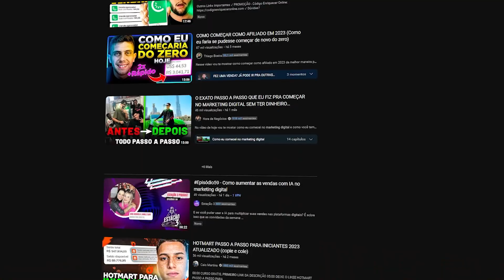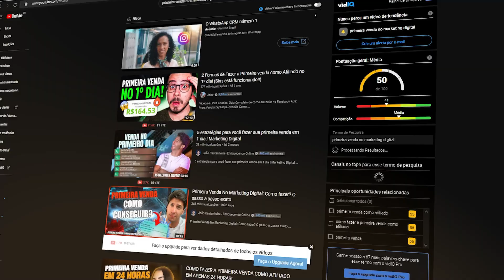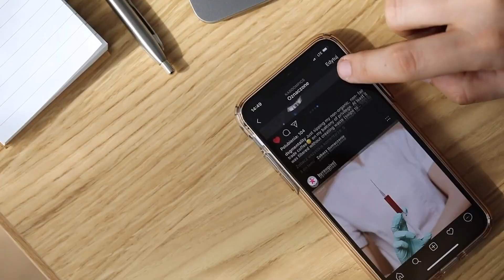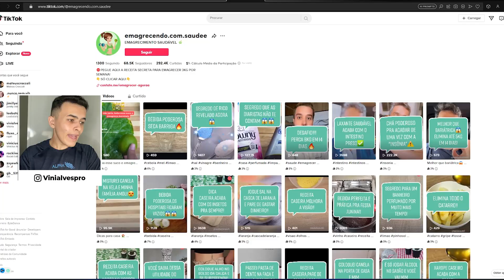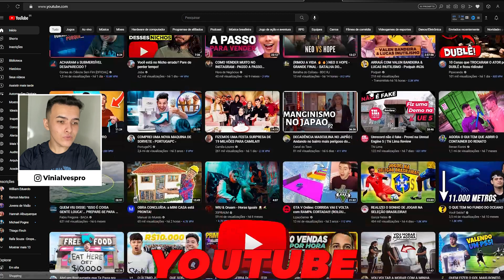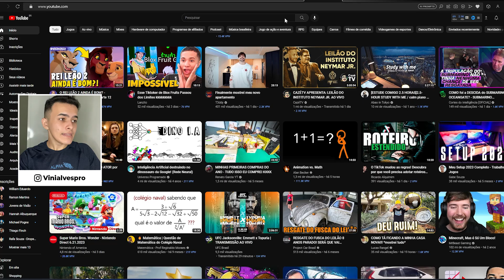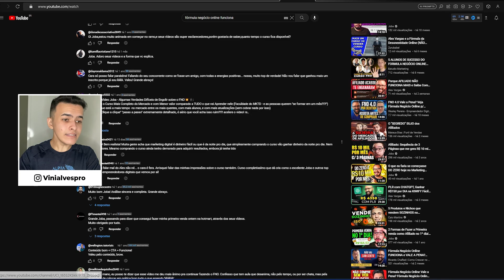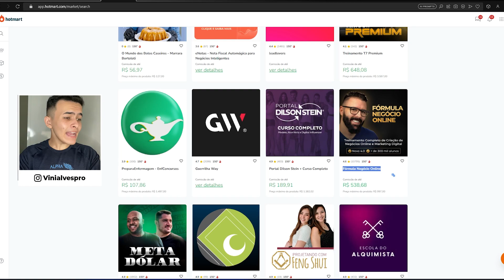Como Eu Fiz R$5.723,71 Sem INVESTIR NADA! *Estratégia Poderosa para Vender No ORGÂNICO*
Estratégia Poderosa para Vender No ORGÂNICO

Nesse vídeo eu vou te revelar a melhor estratégia da atualidade para conseguir realizar a primeira venda no marketing digital 100% no automático usando o orgânico

Hoje o modelo mais simples que o pessoal ensina e usar o instagram e tik tok para conseguir vender mais existe uma forma muito melhor e mais rápida para conseguir obter resultados de verdade no digital

Então vê este vídeo até o final e não pula nada que com certeza você vai aprender de uma vez por todas a fazer sua primeira venda como afiliado usando o tráfego orgânico em 2023